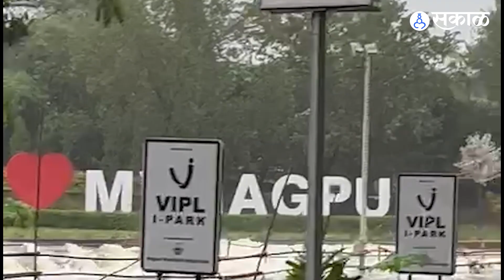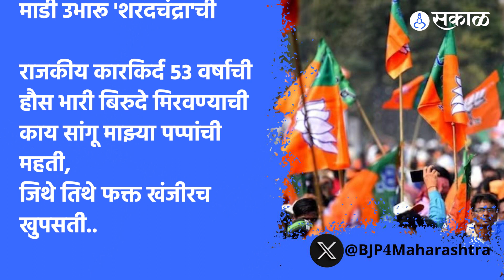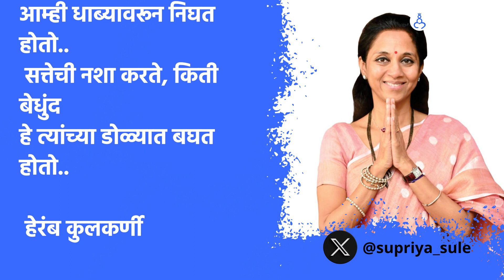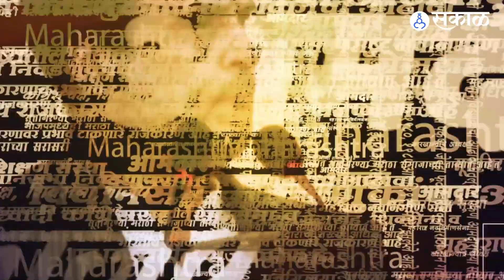Supriya Sule BJP Maharashtra यांच्यात Poem War: सुप्रिया सुळेंचा चिमटा, Sharad Pawar यांच्यावर टीका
राज्याचं राजकारण सध्या फडणवीस-बावनकुळेंभोवती चांगलंच फिरतंय. त्याच पार्श्वभूमीवर टीका करणारी हेरंब कुलकर्णींची कविता राष्ट्रवादीच्या खासदार सुप्रिया सुळेंनी ट्विट केली होती. त्यानंतर भाजपानंही त्या कवितेला थेट पवारांवर उपहासात्मक टीका करणारी कविता पोस्ट करुन प्रत्युत्तर दिलंय